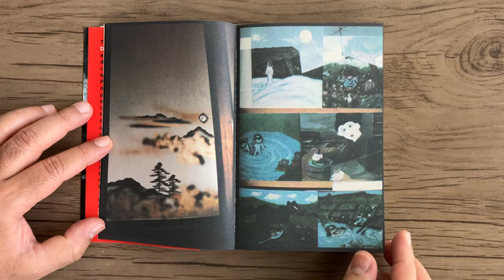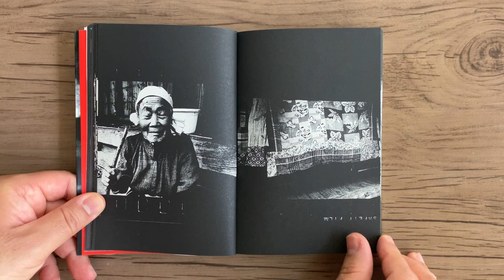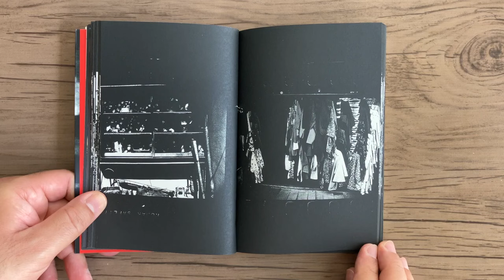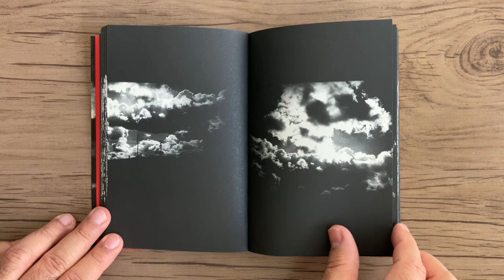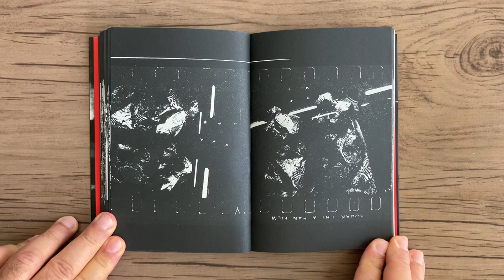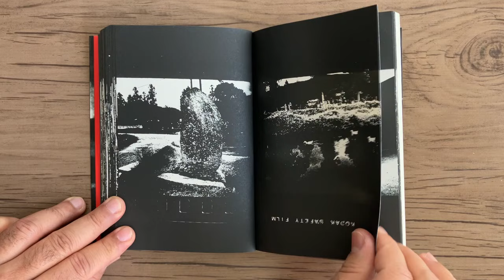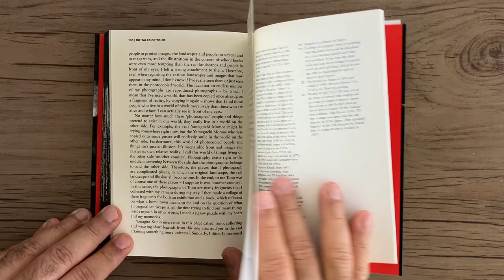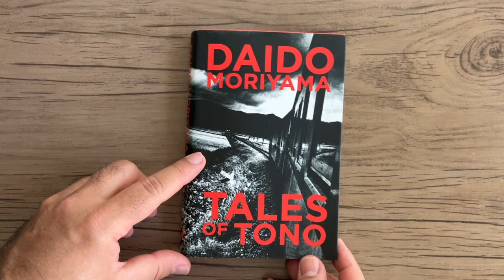DAIDO MORIYAMA Tales of Tono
DAIDO MORIYAMA - Tales of Tono - New York: D.A.P., 2012.

Ao longo de sua carreira, Daido Moriyama produziu um enorme corpo de fotolivros extremamente influentes, cada um demonstrando a variedade e complexidade de seu trabalho, desde o estilo desfocado e granulado de suas primeiras publicações da era Provoke até seus clássicos baseados em cidades e objetos, projetos. Tales of Tono, que aparece aqui pela primeira vez em inglês, é um desses livros. Publicado pela primeira vez em 1976 e tomando o nome de uma coleção de lendas folclóricas rurais japonesas, Tales of Tono é um pequeno volume compacto composto de dípticos de fotos em preto e branco e páginas espelhadas que foram filmadas no interior do norte de Honshu, no Japão. Reproduzindo fielmente a edição original, este livro contém um texto do artista que oferece ao leitor um relato tipicamente honesto e modesto dos pensamentos de Moriyama sobre sua prática. Mais de 30 anos desde sua publicação original em japonês, Tales of Tono oferece uma visão fantástica sobre um dos fotógrafos mais originais e provocativos do mundo.
Amazon

Throughout his career, Daido Moriyama has produced a huge body of extremely influential photobooks, each demonstrating the variety and complexity of his work, from the blurred and grainy style of his early Provoke-era publications, to his more classic city- and object-based projects. Tales of Tono, appearing here for the first time in English, is one such book. First published in 1976, and taking its name from a collection of Japanese rural folk legends, Tales of Tono is a compact little volume composed of black-and-white photo diptychs and spreads that were shot in the countryside of northern Honshu, Japan. Faithfully reproducing the original edition, this book contains a text by the artist that offers the reader a typically honest and self-effacing account of Moriyama’s thoughts about his practice. More than 30 years since its original Japanese publication, Tales of Tono gives a fantastic insight into one of the world’s most original and provocative photographers.
Amazon